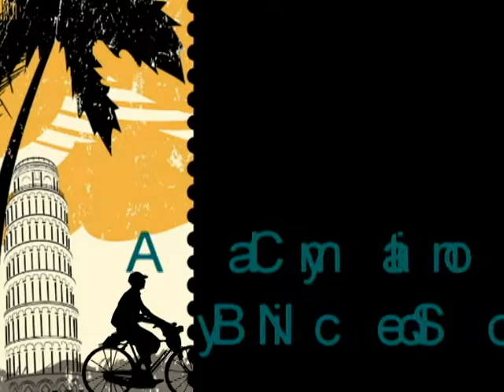Clay+animation=Claymation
A claymation I made at a playground near by, in my front yard and home.
07/21/12
Creator - Nicole Sato
Clay - Van Akens red clay